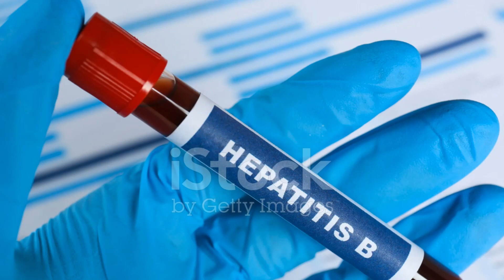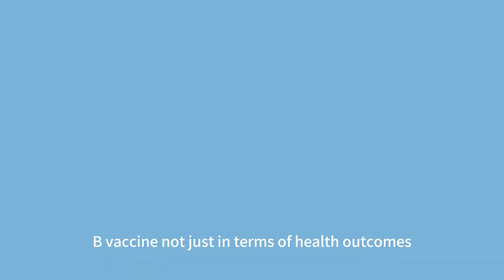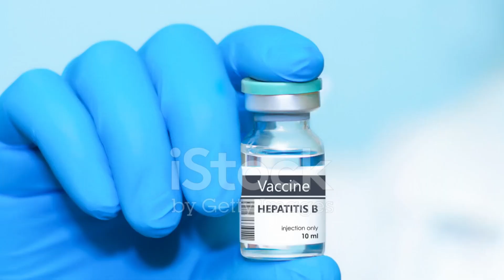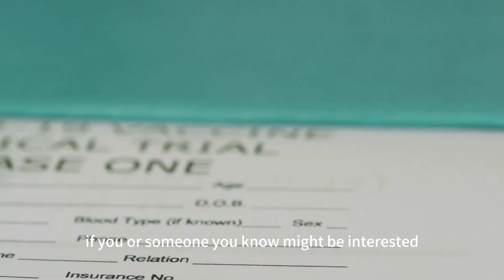Breaking New Ground: The Theravax B Mission to Cure Hepatitis B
Dive into the heart of a groundbreaking initiative with the Theravax B project, a beacon of hope in the fight against Hepatitis B. This video takes you behind the scenes of an ambitious journey to develop a therapeutic vaccine capable of curing this chronic disease. With millions of lives at stake, join us as we explore the collaborative efforts, innovative research, and the promising future that Theravax B represents. Witness how science, hope, and relentless determination converge to tackle one of the world's most persistent health challenges.